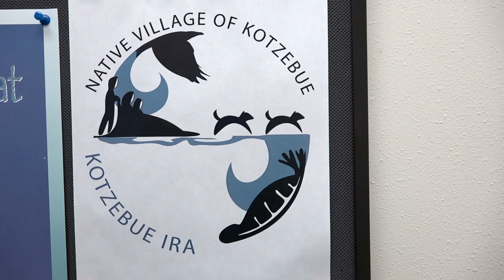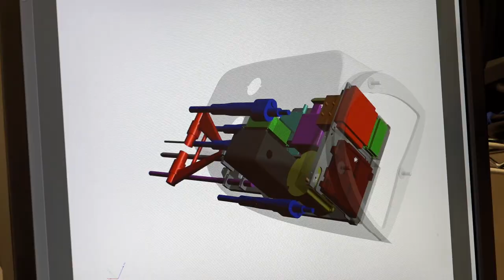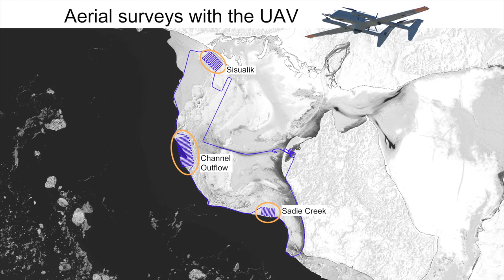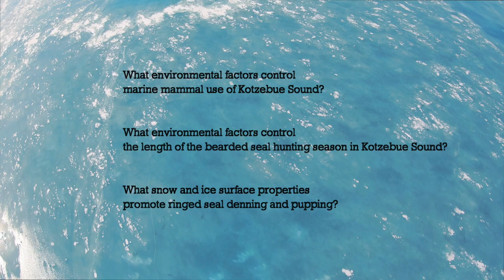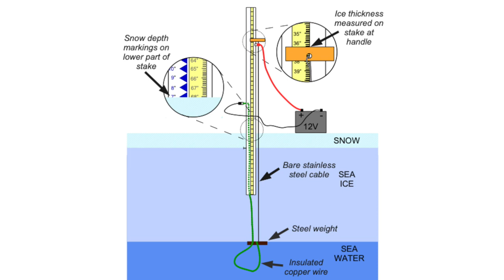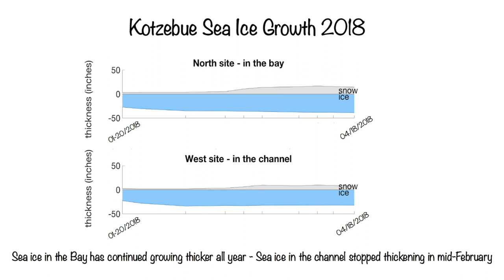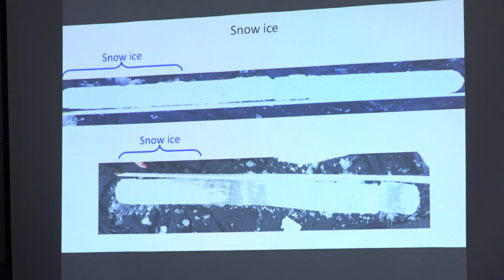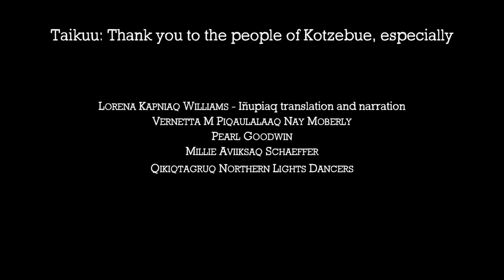ICE EDGE - The Ikaaġvik Sikukun Story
Ice Edge - The Ikaaġvik Sikukun Story brings viewers into the multi-year sea ice research project based in Kotzebue Sound in northwest Alaska. Under the guidance from an indigenous advisory council of Elders, the project uses state-of-the-art observing techniques including UAV's, commonly known as drones, to answer questions related to sea ice, the ocean and marine biology.
You can view the film all the way through or click on a chapter of interest:
0:00:00 - Introduction
0:06:41 - Identifying Team Members and Research Questions
0:10:54 - Indigenous Elders and Western Scientists Collaboration
0:17:11 - Using UAV’s with Payloads for Research
0:25:28 - Ringed Seal Habitat
0:33:34 - Chase Plane to Follow UAV
0:35:48 - Marine Mammal Use of Kotzebue Sound
0:42:17 - Bearded Seals
0:45:18 - Lack of Sea Ice
0:47:34 - Ice Mass Balance Sites
0:56:12 - Findings from Ice Mass Balance Research
0:58:49 - Ice Tethered Moorings
1:00:45 - Ocean Bottom Tripod
1:02:20 - Meteorological Concern and Research
1:06:27 - Ice Coring
1:11:41 - Indigenous Elders As Team Members
1:16:54 - Influencing Public Policy
1:19:19 - Credits